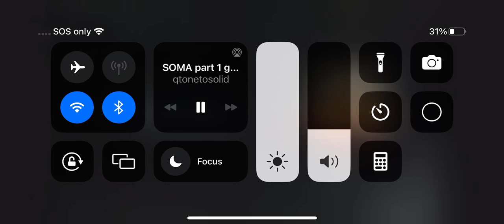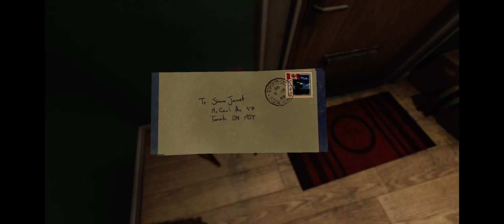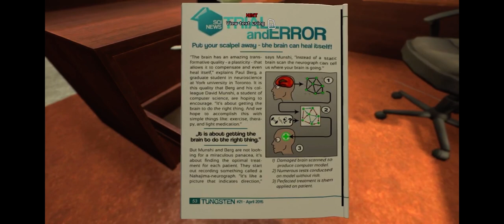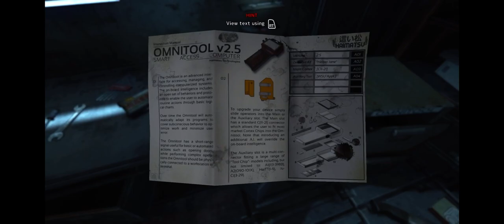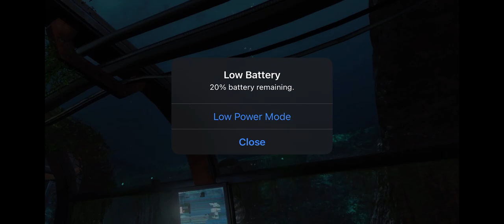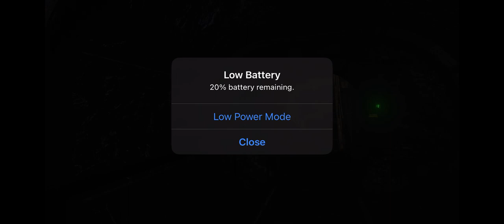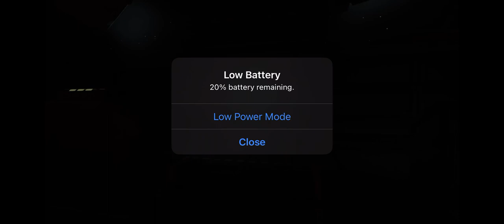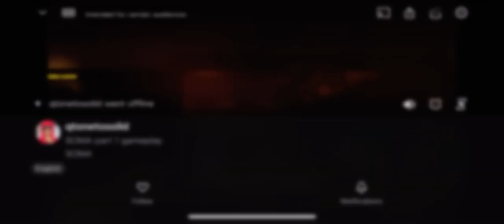This game creepy ash (mb for the low battery noti) SOMA part 1